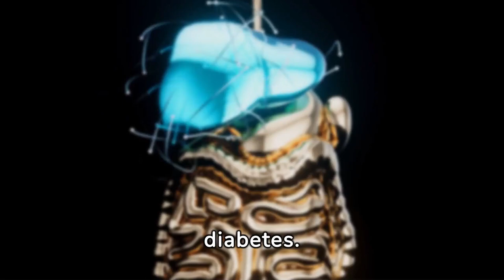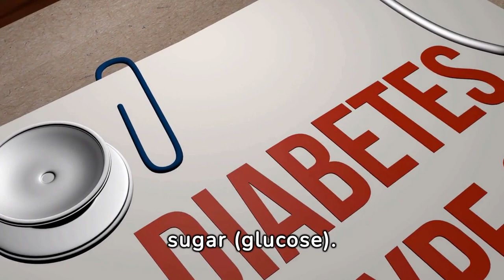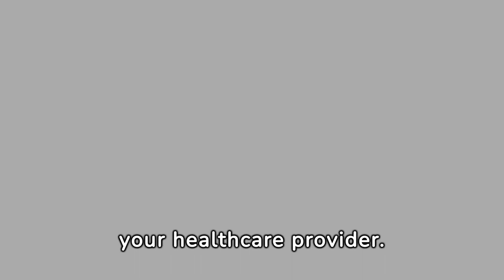Type 2 Diabetes - How to get rid off it.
Basic information about how to treat or get rid off the Type 2 Diabetes.